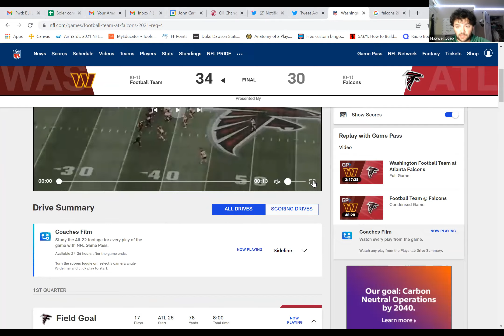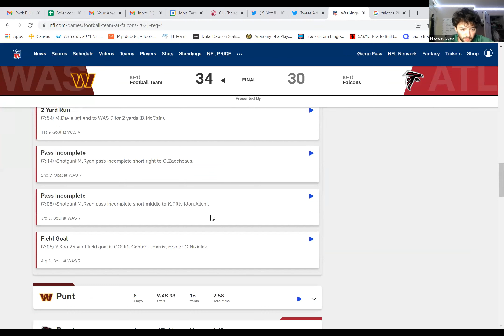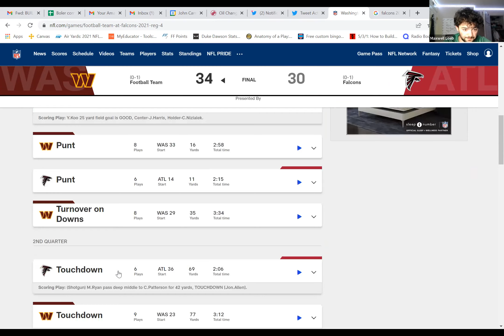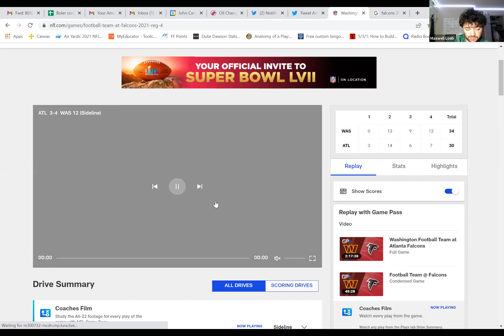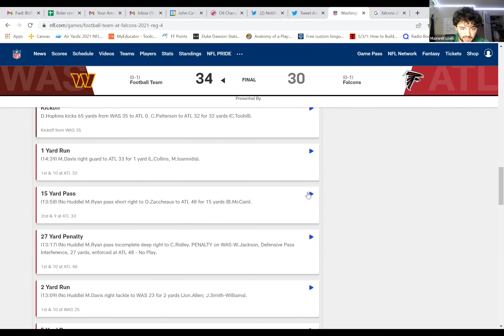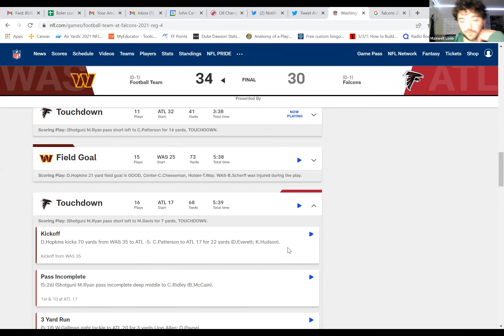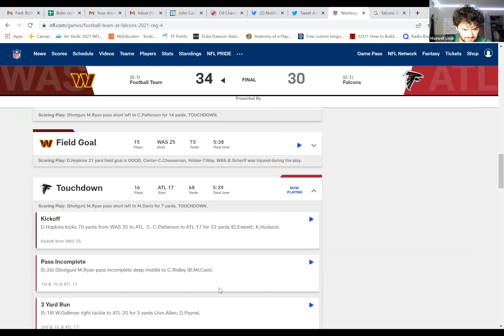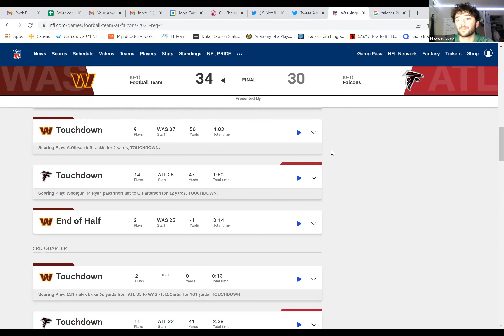DOES MATT RYAN STILL HAVE IT?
Matt Ryan’s season last year was rather underwhelming, but with more weapons and a better O-Line, I wouldn’t be surprised if he turned it around.